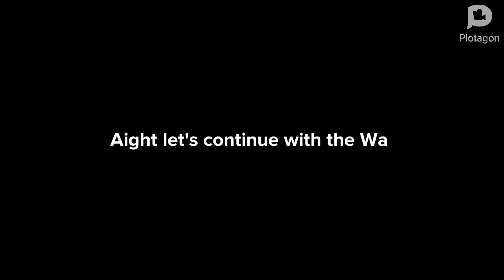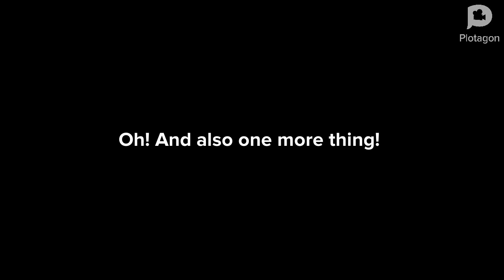Washington.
Yes. I made a video of Wa (or as Plotagon voices say it, Washington)